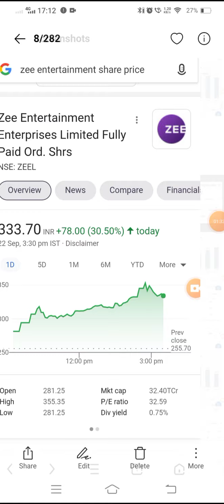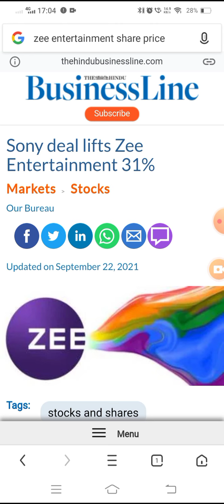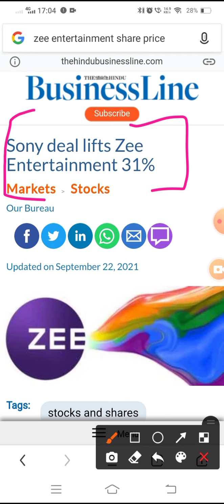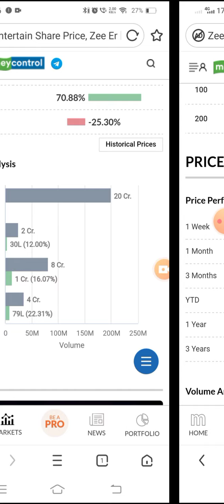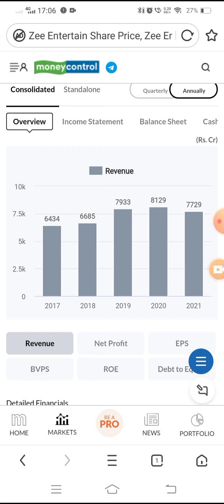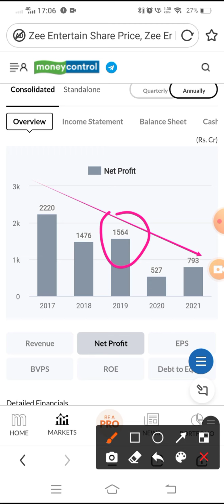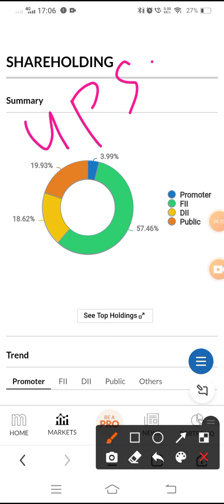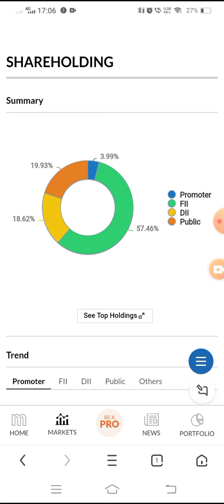ZEE ENTERTAINMENT SHARE LATEST NEWS | ZEE ENTERTAINMENT SHARE 30% UP in a day WHY? | Shares News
zee entertainment share news today zee entertainment share

zee entertainment share news zee entertainment share target

zee entertainment share analysis

zee entertainment share dividend zee entertainment share dividend 2021

zee entertainment share news today hindi

zee entertainment share price zee entertainment share today

zee entertainment share target price

zee entertainment share telugu,

zee entertainment share results